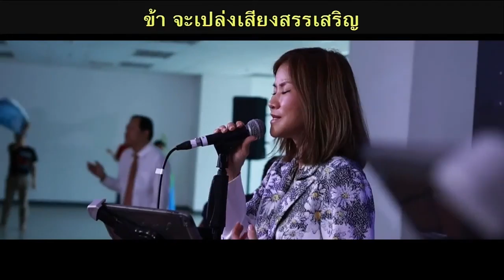นมัสการฟื้นฟู 04-08-2024 | New Wine Bangkok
ติดตามนมัสการวันอาทิตย์ ออนไลน์ถ่ายทอดสดได้ทาง YouTube
และติดตามข้อมูลของคริสตจักรทาง
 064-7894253